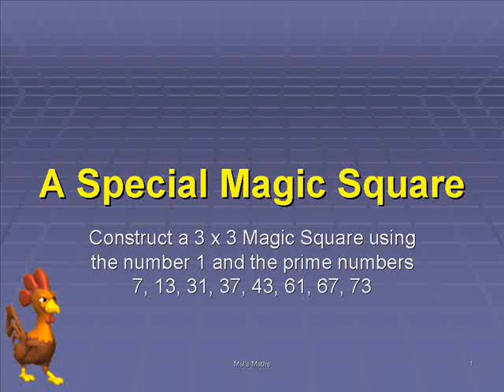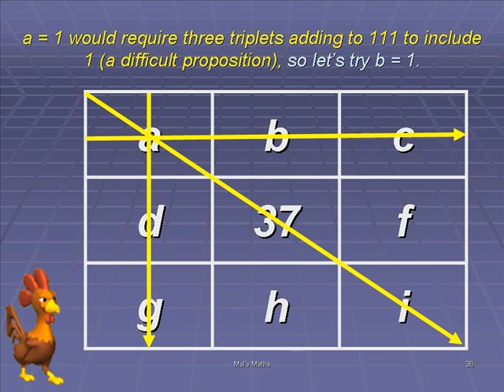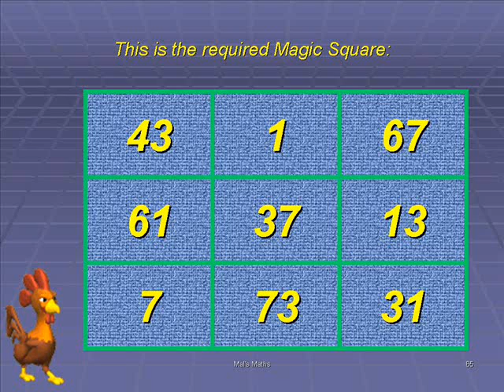A Special Magic Square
Constructing a 3 x 3 Magic Square, using the number 1 and the prime numbers 7, 13, 31, 37, 43, 61, 67 and 73.